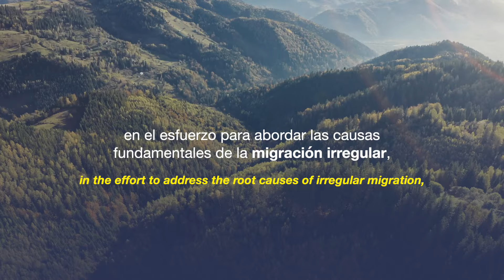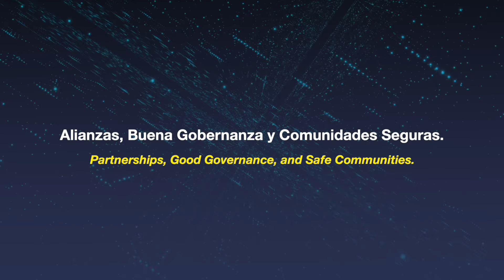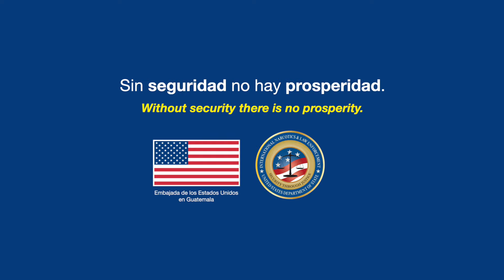Guatemala se Transforma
EmbBradley: "Estamos construyendo un futuro más próspero para Guatemala y nuestra región". El apoyo de $100 millones de EEUU para la iniciativa GuatemalaSeTransforma, es un esfuerzo en conjunto para fortalecer la seguridad, mejorar la gobernanza y combatir la corrupción. Juntos, estamos forjando fuertes alianzas para poner fin a las extorsiones, desmantelar redes de contrabando y de trata y apoyar a la @PNCdeGuatemala en su reclutamiento, entrenamiento y desempeño, a beneficio del pueblo. SinSeguridadNoHayProsperidad 🇺🇸🤝🇬🇹